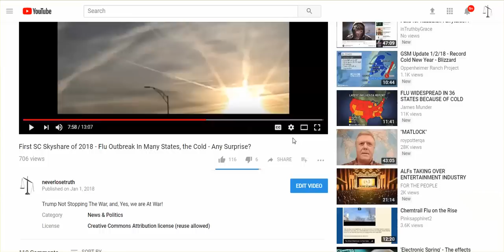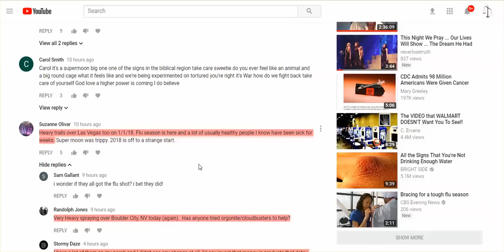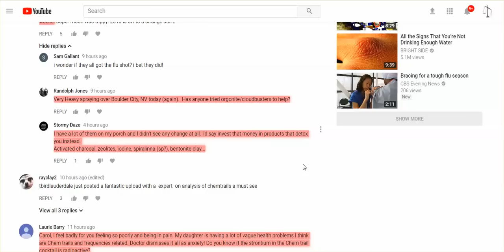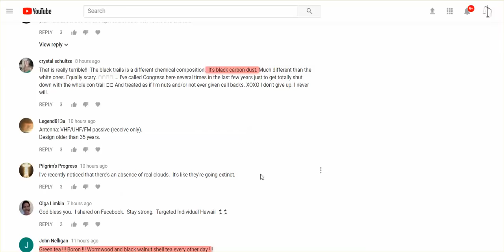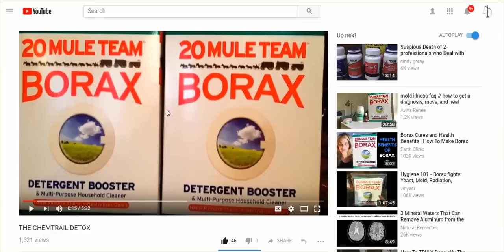Borax - the Chemtrail Detox, & Other Things